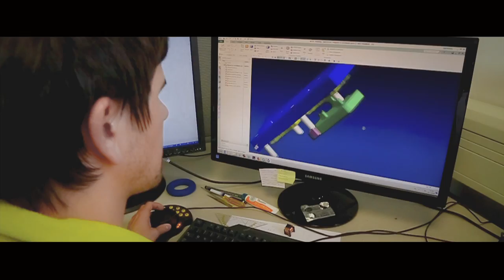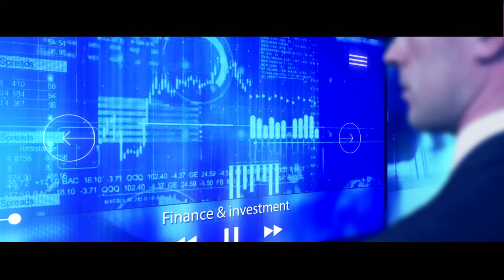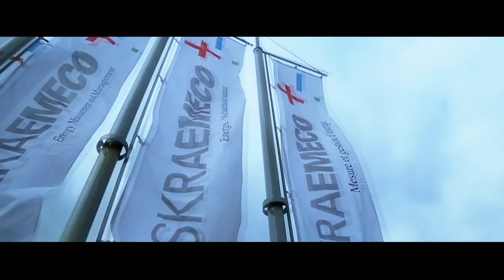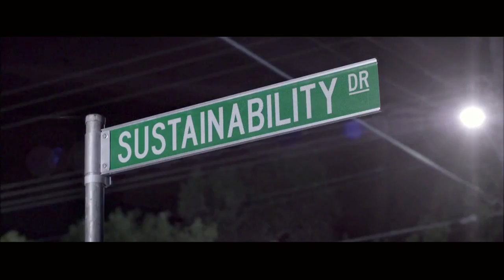Elsewedy Electric Corporate Movie Arabic 2018